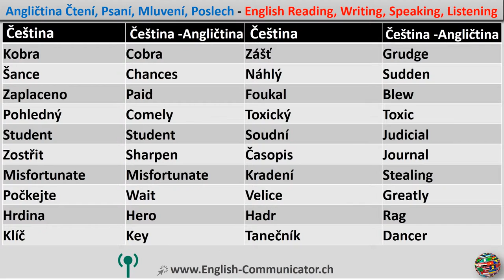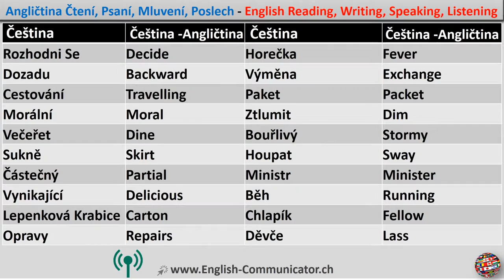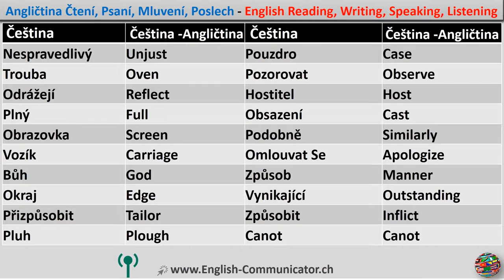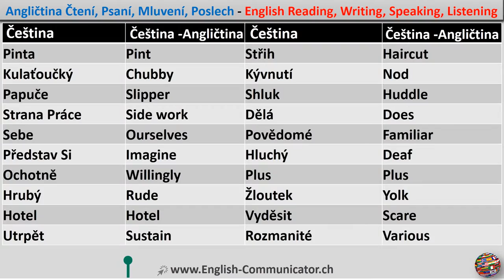#15 Anglický jazyk Samozřejmě, že jazyková škola Opava Cambridge English